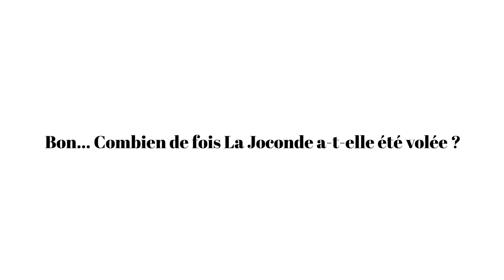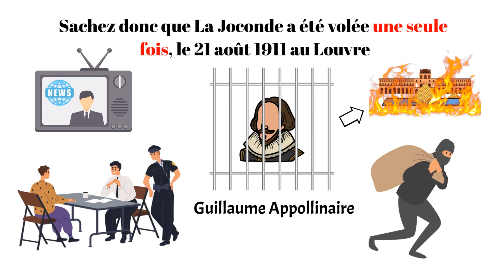Combien de fois La Joconde a-t-elle été volée ?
Dans cette vidéo éducative, vous découvrirez combien de fois La Joconde a-t-elle été volée ?

Eh oui, La Joconde, le célèbre tableau de Léonard de Vinci, a déjà été volé. Combien de fois La Joconde a été volée ? Qui a volé La Joconde ?

➜ Voilà tout ! 1 : Tout le monde peut comprendre les règles d'orthographe

➜ Voilà tout ! 2 : Des questions et des réponses pour impressionner vos proches ou briller en soirée

➜ Voilà tout ! 3 : L'Empire musulman

➜ Voilà tout ! 4 : Guide des Présidents de la République française